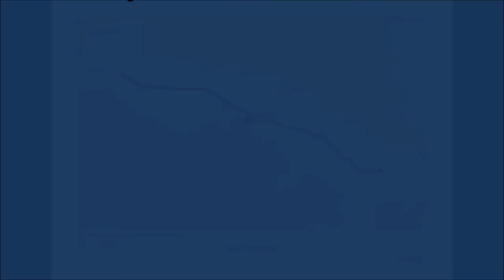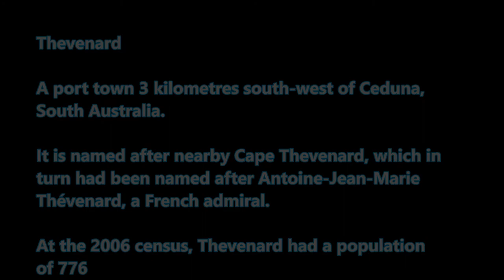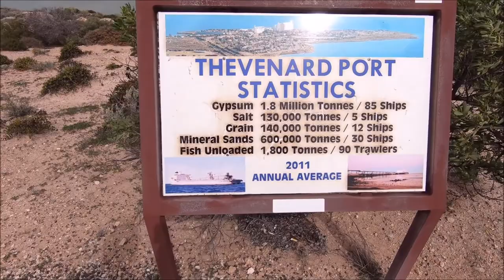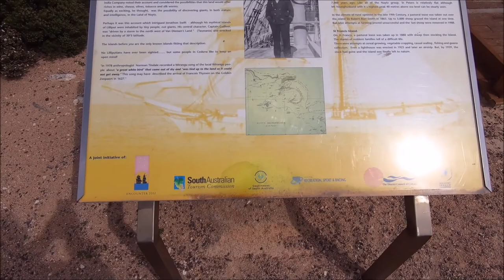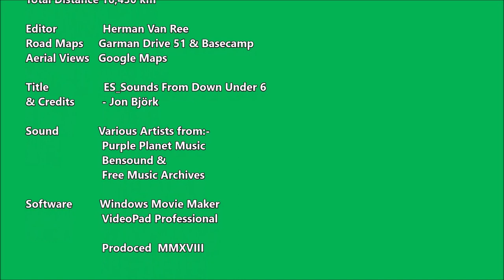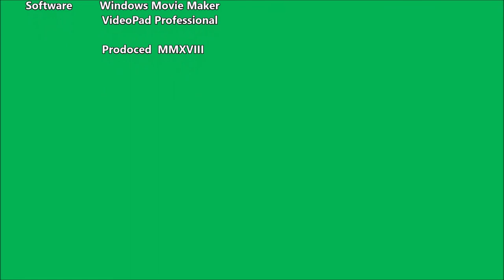EP 101 - Day 69 Ceduna to Kimba SA